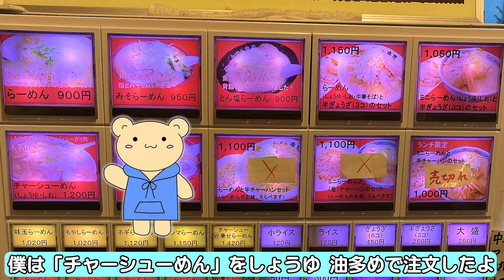〈浅草ラーメン〉背脂爆盛り！！下町のチャッチャ系ラーメンは意外にも濃厚！？【らーめん 弁慶】